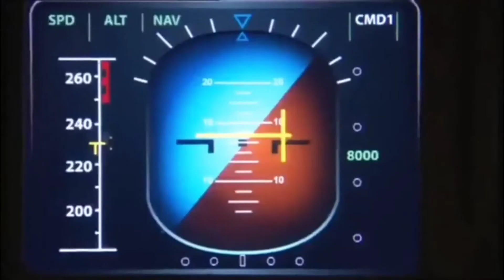Air Crash Compilation | Without You